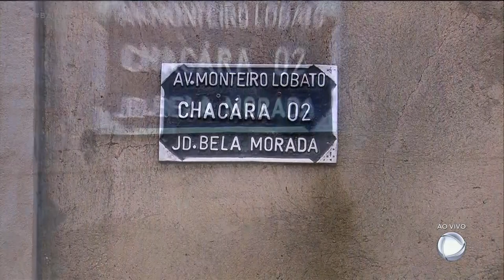RISCO: EROSÃO PROVOCA A INTERDIÇÃO DE DUAS CASAS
Uma erosão provocou a interdição de duas casas em um condomínio do Jardim Bela Morada, em Aparecida. Os imóveis foram construídos sobre uma rede de galeria pluvial. Com as chuvas dos últimos dias, a canalização não suportou, estourou e a terra cedeu.